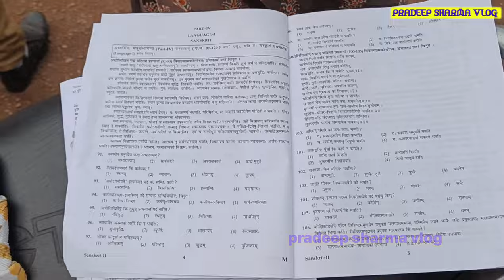CTET EXAM CENTRE SUPELA BHILAI ll pradeep sharma vlog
CTET EXAM CENTRE SUPELA BHILAI